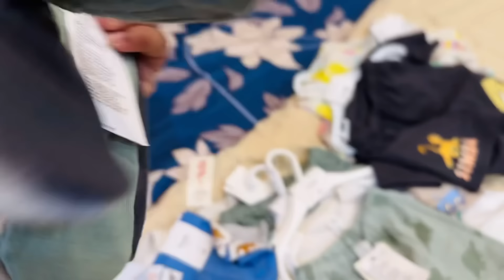Ende New Dress Kandaaalooo😍🥰🥰 | Mashura | Basheer Bashi | Suhana